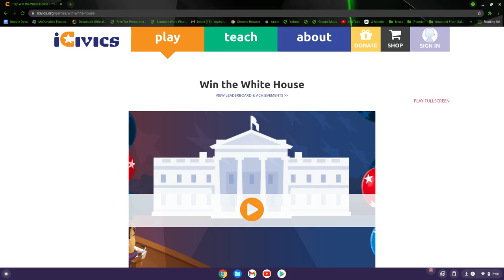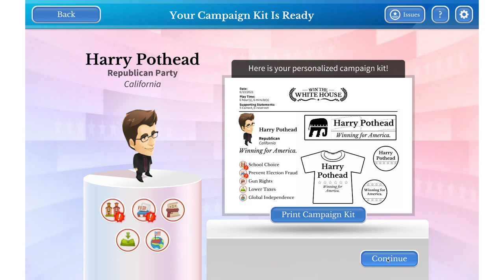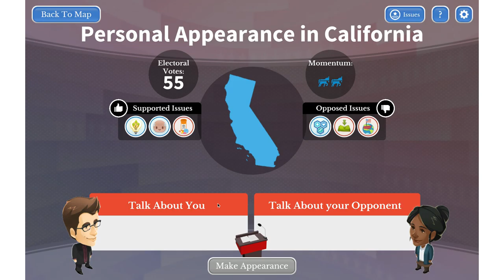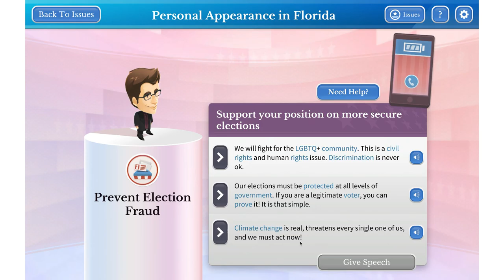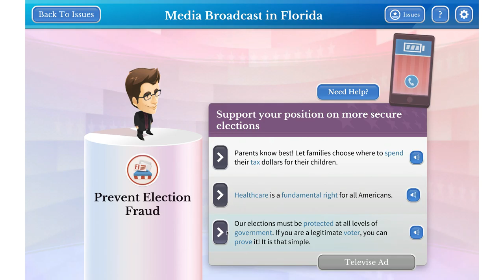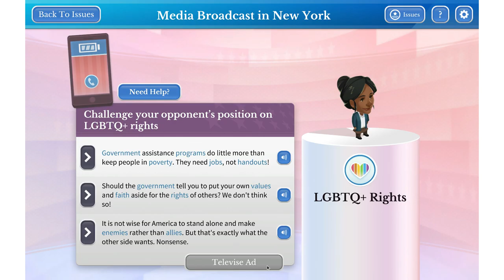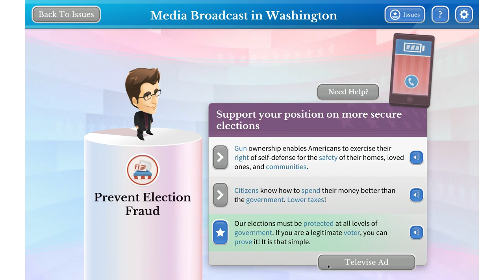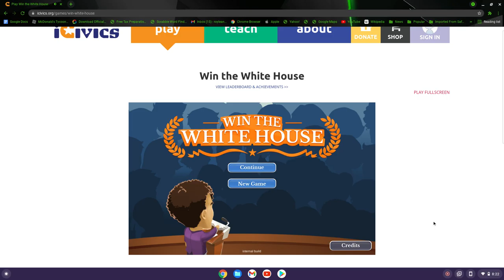JUDE AND JACKSON PLAY: Win the White House (Part 1) II REPUBLICAN PARTY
Republican today (06/13/2021), Democrat tomorrow (06/14/2021).